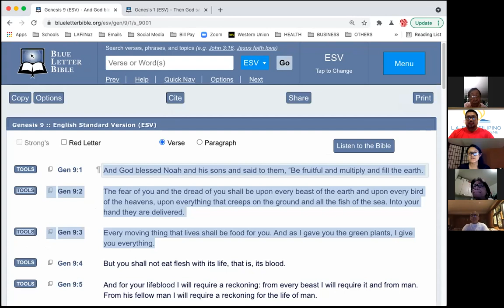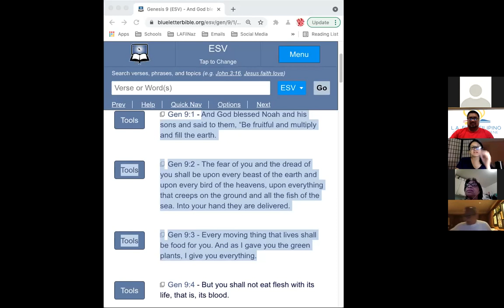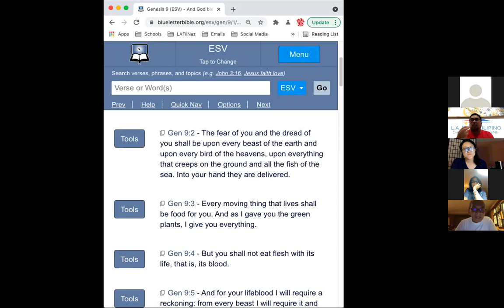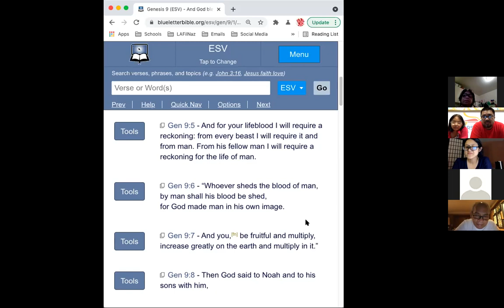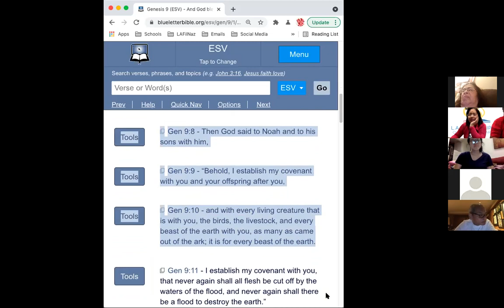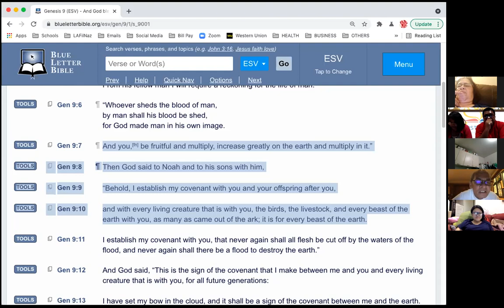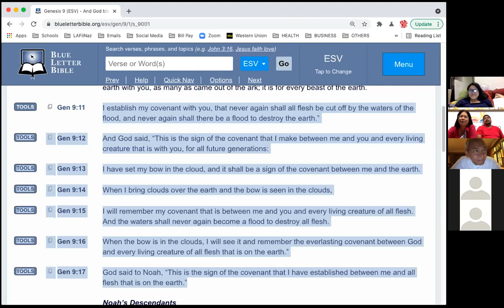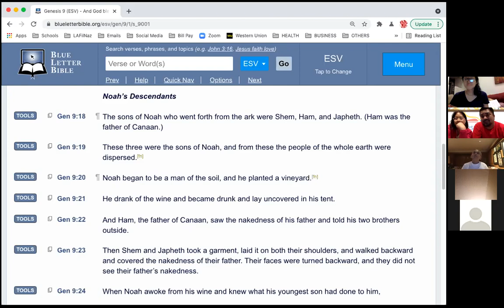6/25/21 LifeGroup lafilnaz pinoychurch WalkThruTheBible simbangpinoy Pastor Jeff Padre Guiwa